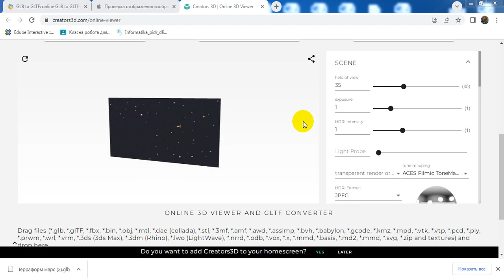Тераформування Марса...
Тераформування Марса — так званий гіпотетичний процес, при якому марсіанський клімат, поверхня та властивості планети мали б бути послідовно зміненими з метою зробити простори на поверхні Марса більш придатними для людського життя. Автор: Савелій Панцьо, 6 клас